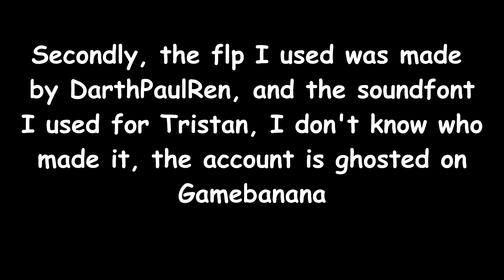Unknown Suffering - Tristan Cover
Mickey Mouse is looking a little bit unhinged today

Stuff I used for this cover